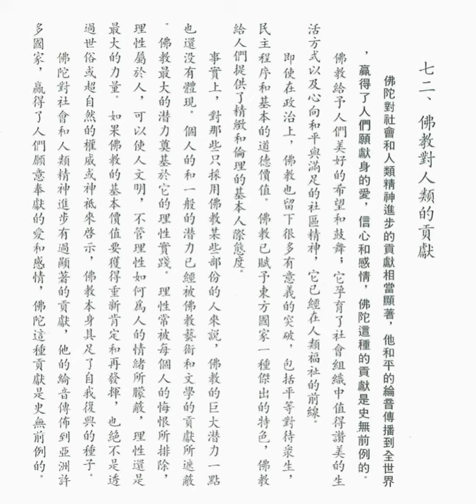佛教對人類的貢獻 (釋迦的哲理是甚麼之七十二)【粵語】